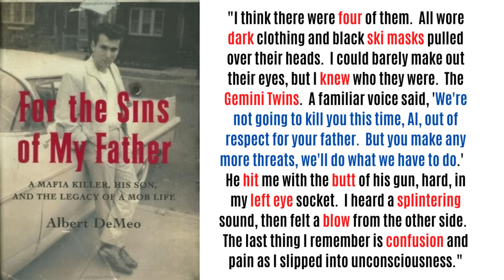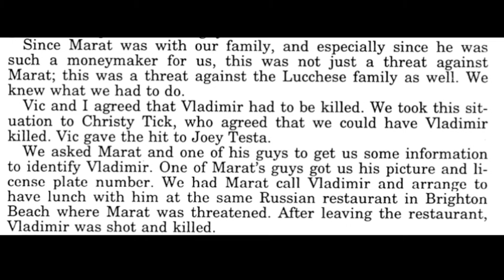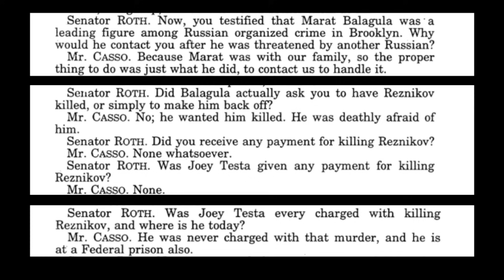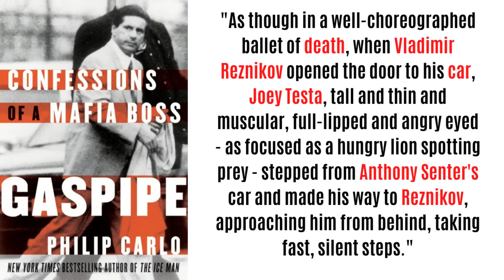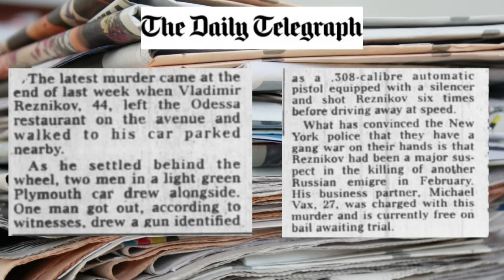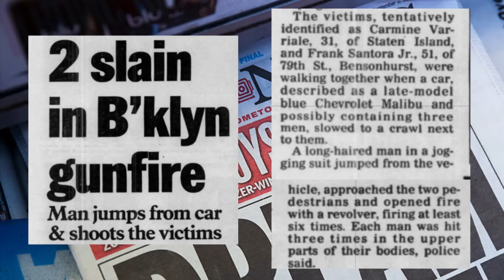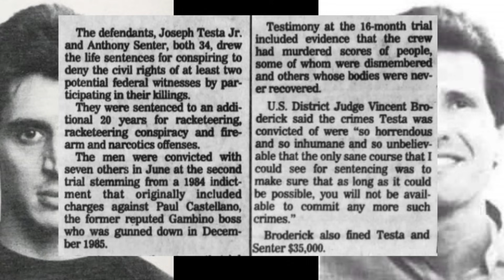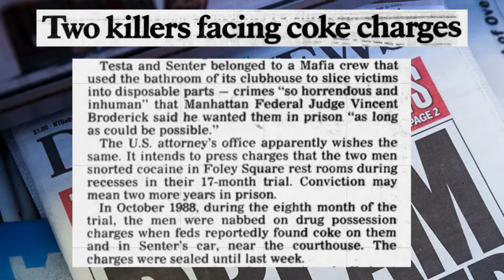AFTER ROY DEMEO'S MURDER, WHAT BECAME OF JOSEPH TESTA & ANTHONY SENTER? THE FEARED GEMINI TWINS!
Gambino Soldier Roy DeMeo of Murder Machine Fame was whacked in January 1983.  Two of his greatly feared crew members Joey Testa and Anthony Senter aka The Gemini Twins, moved away from the Gambino Family and became associated with Anthony Gaspipe Casso and the Lucchese Family.

This American Mafia Documentary explores Mafia History and takes a look at the mob careers of the Gemini Twins during their time working for the Lucchese Family, after their time at the Gemini Lounge.

This Mafia video features Cosa Nostra gangsters including Paul Castellano, John Gotti, Vic Amuso, Al D'Arco, Paul Vario, Frank Lastorino, George Zappola, Christy Tick Furnari and various associates such as Franks Santora, Frank Smith Jr and Russian mobsters Marat Balagula and Vladimir Reznikov.